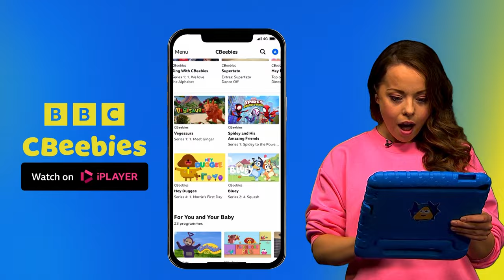Bluey and Bingo's Adventures in a Dream 😴🛏️ | Bluey - Sleepytime | CBeebies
Bluey Series 2: 26. Sleepytime

Bingo and Floppy have an intergalactic adventure in Bingo’s dream, while the rest of her sleep-deprived family try to navigate Bingo’s nonstop night-time bed-hopping. Watch full episodes of Bluey on BBC iPlayer.